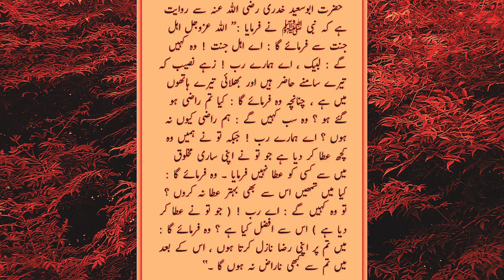Book : Sahih Muslim / Hadees No # 7140